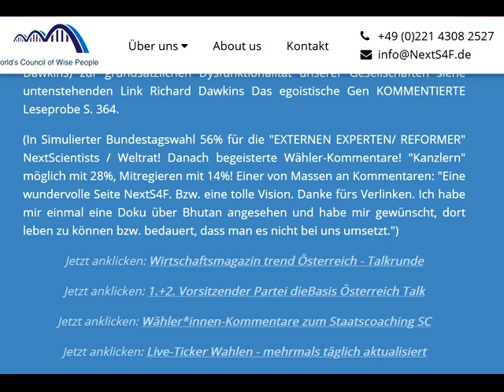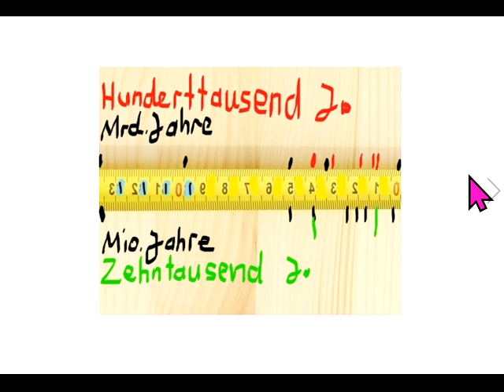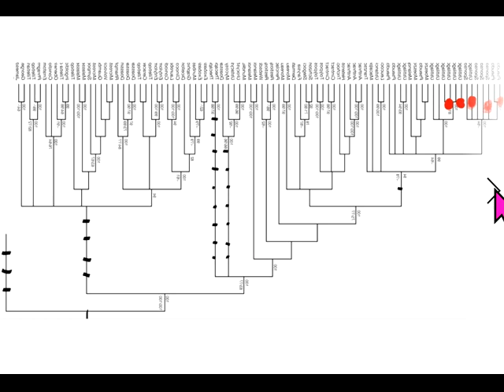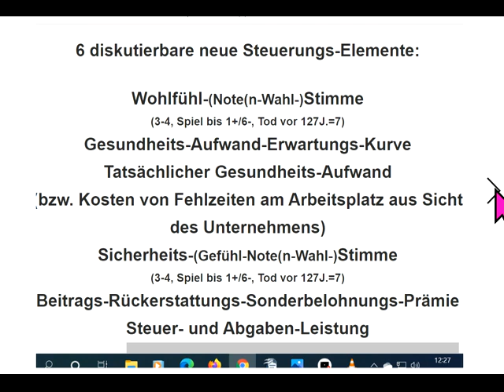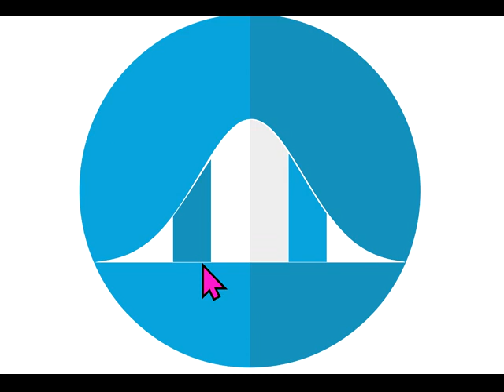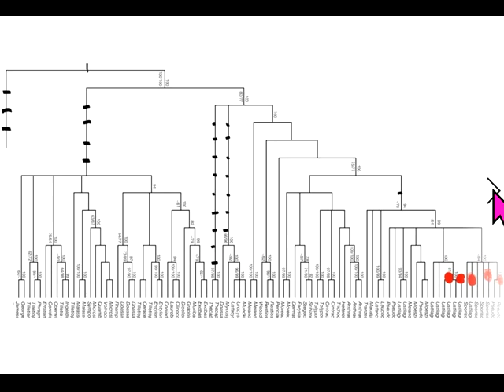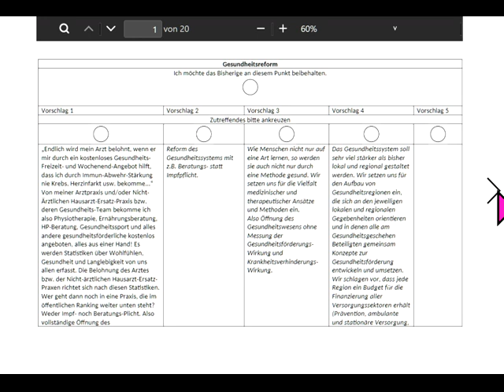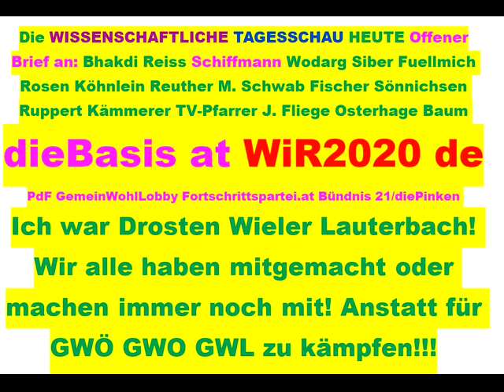Tips für dieBasis Sucharit Bhakdi Wolfgang Wodarg Bodo Schiffmann Reiner Fuellmich D Siber M. Schwab